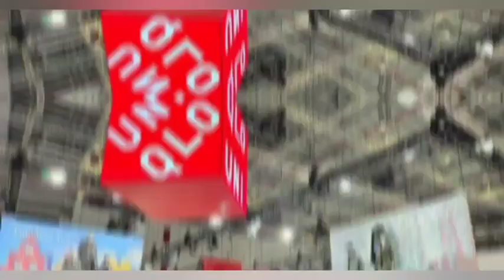「ユニクロは出ていけ」 柳井会長「新疆ウイグル自治区産の綿花使っていない」発言に中国で批判殺到